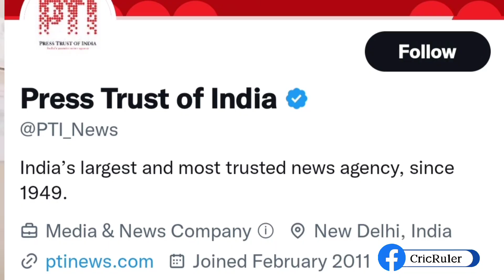Asia cup 2023 likely in Pakistan and one other overseas Venue for India games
The 2023 Asia Cup is likely to be played in Pakistan with another overseas venue to host India games. ESPNcricinfo has learnt that both BCCI and PCB, after an initial standoff, are moving swiftly towards brokering a resolution which could have both teams playing their tournament matches against each other outside Pakistan. The overseas venue is not confirmed but the UAE, Oman, Sri Lanka and even England are potential contenders to host five matches including at least two India-Pakistan contests.

India and Pakistan have been grouped together along with a qualifier in the six-nation Asia Cup, scheduled to be held in the first half of September this year and in a 50-over format. Sri Lanka, Bangladesh and Afghanistan are part of the other group. A total of 13 matches will be played across 13 days including the final. As per the format for the 2022 Asia Cup, the top two teams from each group advance to the Super 4s and the top two teams then contest the final. The possibility of India and Pakistan playing three times remains.

( Like and Follow our other social media platforms )

My  personal hashtags